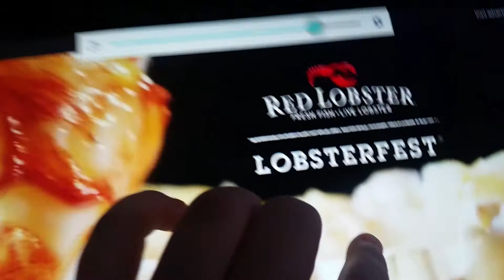February 3, 2018